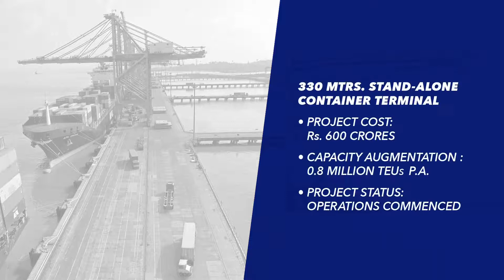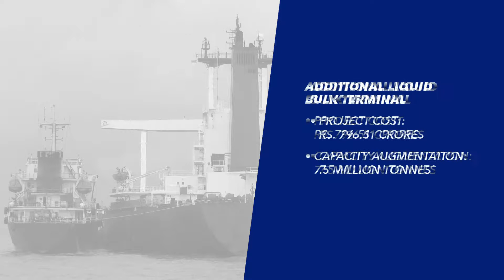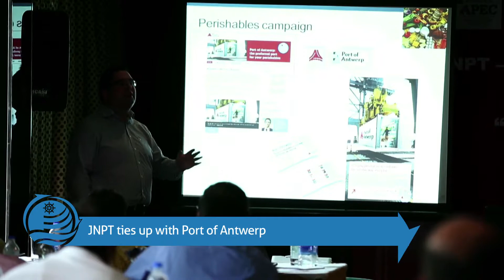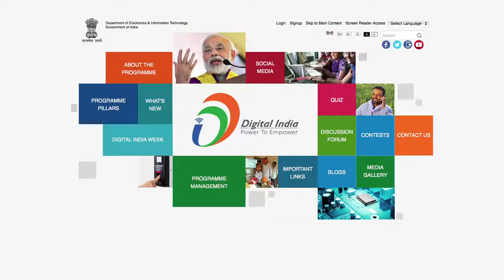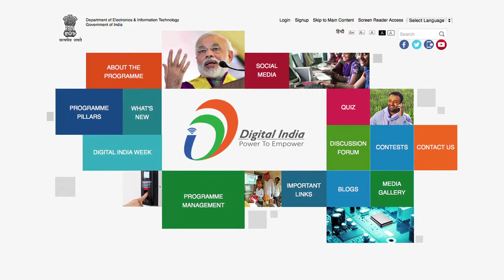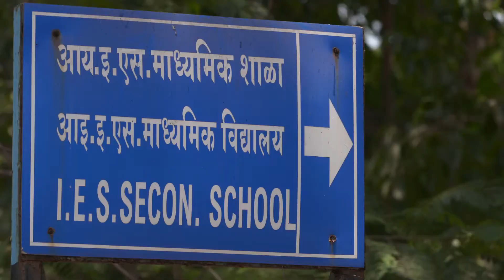Jawaharlal Nehru Port Trust Mumbai - Maritime India Summit AV